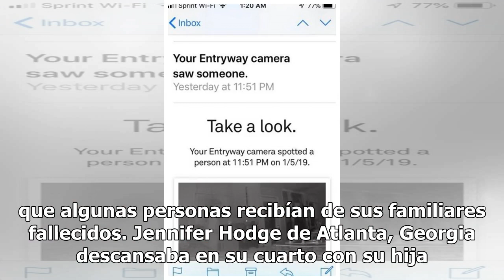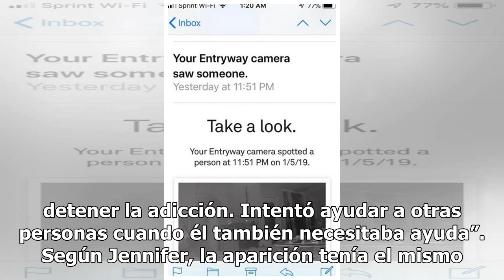Observa espíritu de hijo muerto deambulando por su casa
La pérdida de un ser querido siempre ha sido un tema complejo de superar, pues desacostumbrarse a la presencia de alguien requiere tiempo. Muchos sucesos paranormales están asociados con este periodo de duelo como el caso de las supuestas llamadas que algunas personas recibían de sus familiares fall...